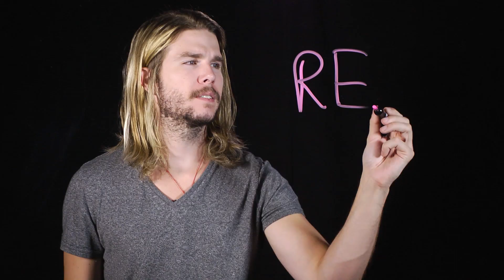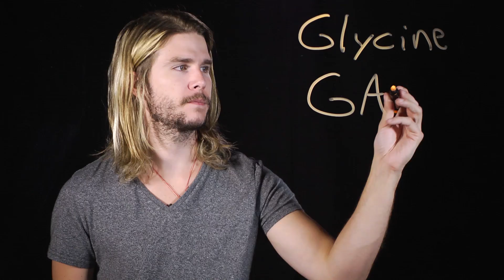Is Sleep Paralysis Giving You Night Terrors? (Because Science w/ Kyle Hill)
The paralyzing fear of seeing ghosts, spirits, or alien abductions has been documented by many, but is there another common explanation? Kyle explains the science of sleep paralysis on this week’s Because Science!